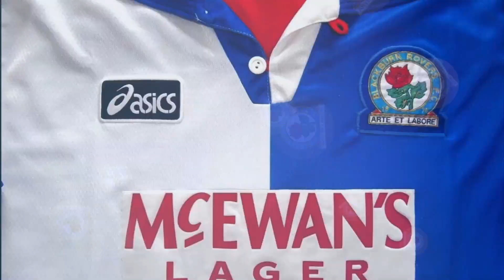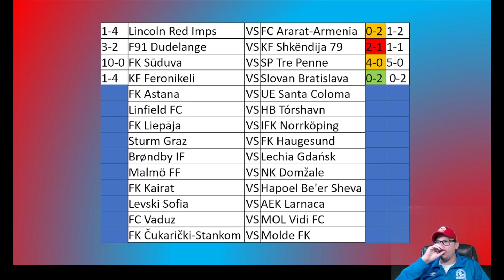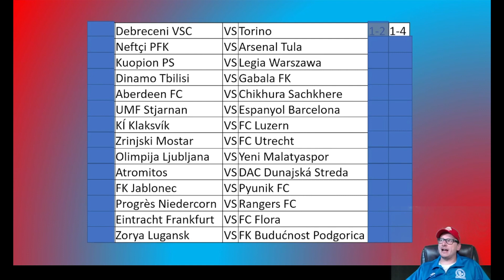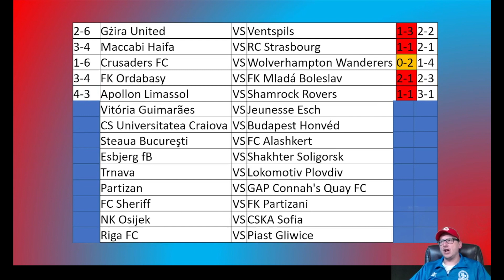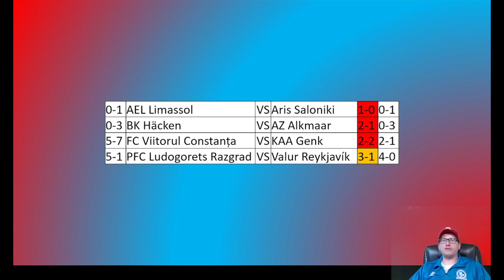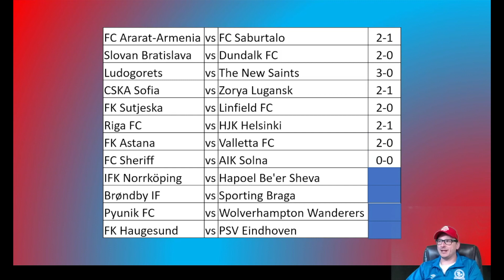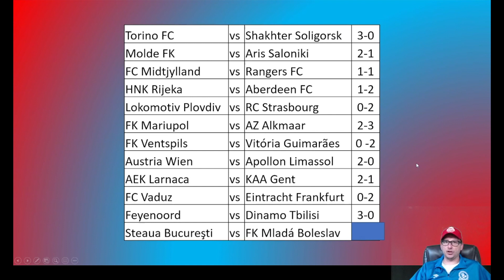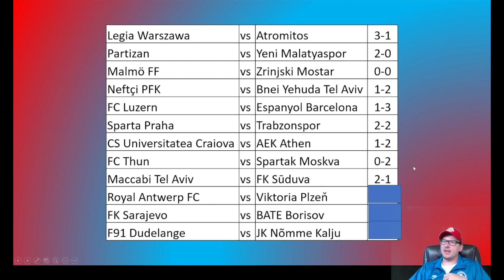2019-20 Europa League - 3rd Qualifying Round - 1st Leg - Predictions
56% |||. 28.4K/50K

Stevie Wotsa

. 28% 7/25

We have just edged into July and the first matches of the 2019-20 Champions League are around the corner.  In this video I will try and predict the outcome of the Third Qualifying Round 1st legs.

Matches in this round are:

FC Ararat-Armenia vs FC Saburtalo
Riga FC vs HJK Helsinki
FK Sutjeska vs Linfield FC
Slovan Bratislava vs Dundalk FC
FK Astana vs Valletta FC
AEK Larnaca vs KAA Gent
Pyunik FC vs Wolverhampton Wanderers
Sparta Praha vs Trabzonspor
CS Universitatea Craiova vs AEK Athen
Brøndby IF vs Sporting Braga
FK Ventspils vs Vitória Guimarães
FC Sheriff vs AIK Solna
FK Haugesund vs PSV Eindhoven
Molde FK vs Aris Saloniki
FK Mariupol vs AZ Alkmaar
FC Thun vs Spartak Moskva
Malmö FF vs Zrinjski Mostar
Neftçi PFK vs Bnei Yehuda Tel Aviv
Maccabi Tel Aviv vs FK Sūduva
PFC Ludogorets Razgrad vs The New Saints
Royal Antwerp FC vs Viktoria Plzeň
Lokomotiv Plovdiv vs RC Strasbourg
Feyenoord vs Dinamo Tbilisi
CSKA Sofia vs Zorya Lugansk
FK Sarajevo vs BATE Borisov
F91 Dudelange vs JK Nõmme Kalju
IFK Norrköping vs Hapoel Be'er Sheva
FC Midtjylland vs Rangers FC
HNK Rijeka vs Aberdeen FC
Austria Wien vs Apollon Limassol
FC Vaduz vs Eintracht Frankfurt
Steaua Bucureşti vs FK Mladá Boleslav
Torino FC vs Shakhter Soligorsk
Legia Warszawa vs Atromitos
Partizan vs Yeni Malatyaspor
FC Luzern vs Espanyol Barcelona

Which clubs will make it through to the next stage?  Put your predictions in the comment section down below.